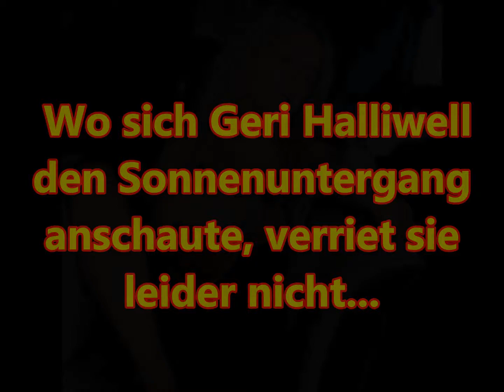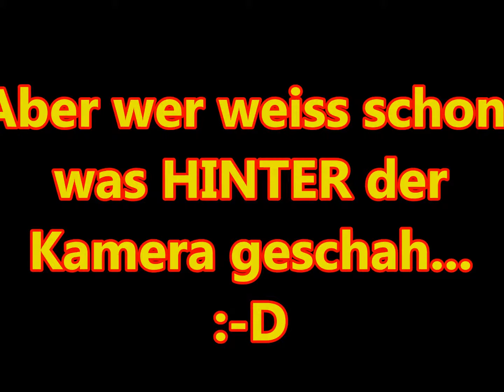Sonniges Silvester!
So feierten die Stars ins neue Jahr!